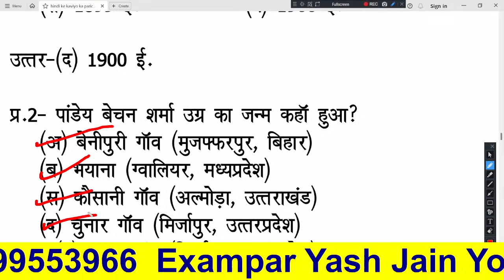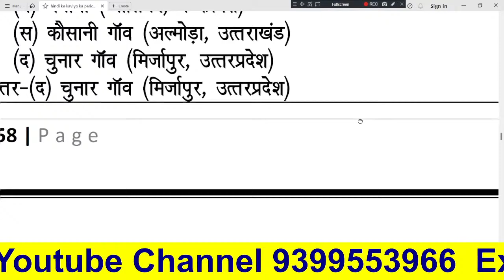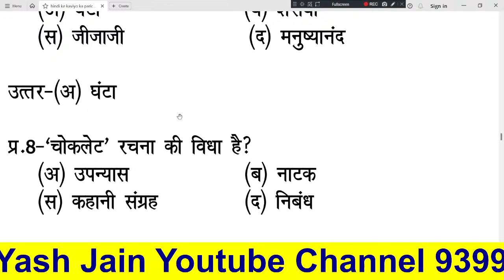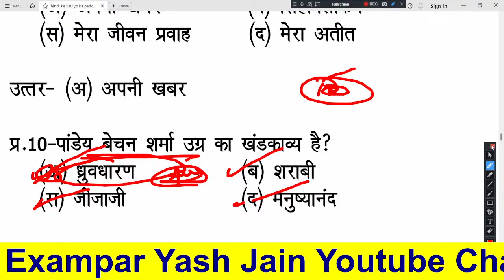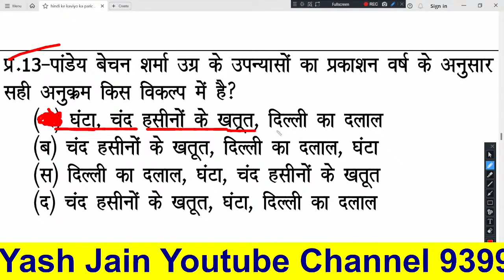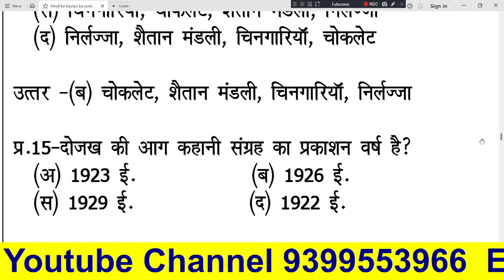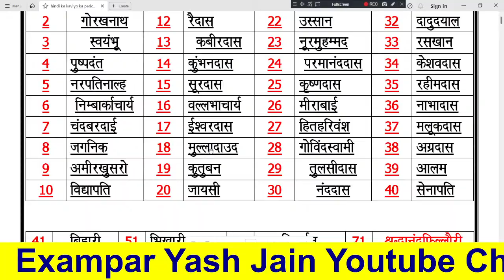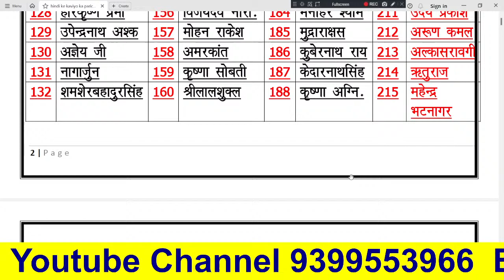पाण्डेय बेचन शर्मा उग्र का जीवन परिचय || pandey bechan sharma ugra ka jivan parichay